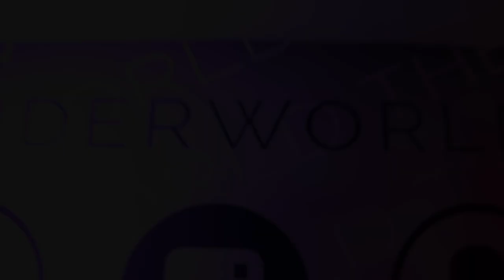Missy Novey Showcase | WONDERCAMPIV | The Wonderworld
SHOWCASE - Choreography by Missy Novey
Nächstes Wondercamp ist im November! Wer ist dabei?

DANCER:
Kai Reinhardt

FILMED BY:
Sebastian Wunder

ORGANISATION:
The Wonderworld